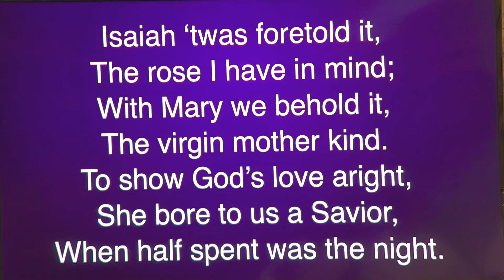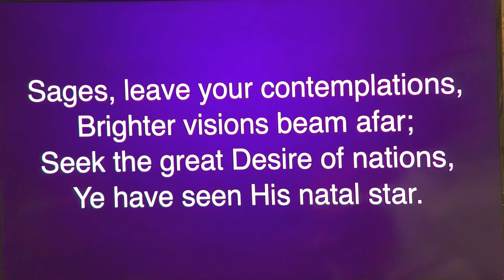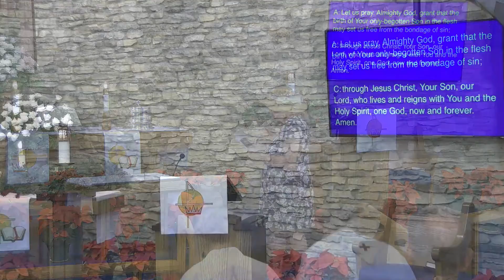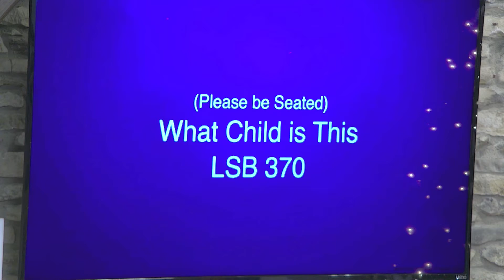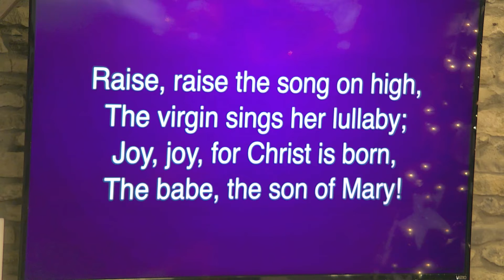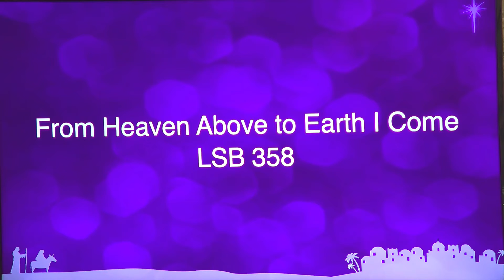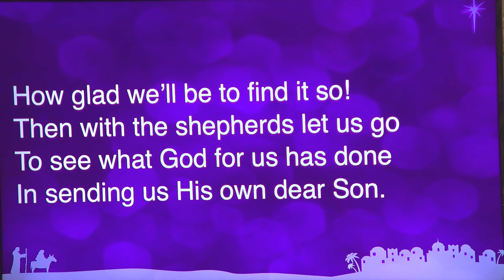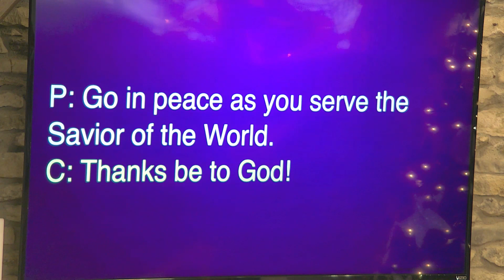Hope Lutheran Christmas Service 26 Dec 2021